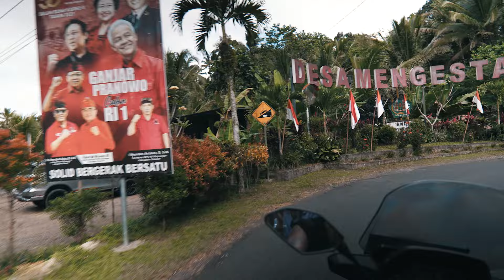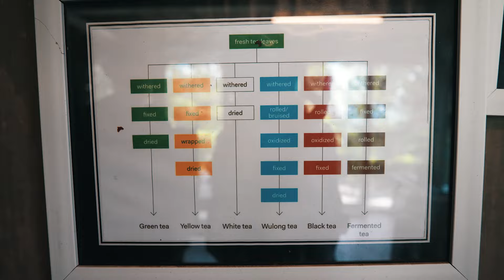Как мусульманин стал выращивать чай на Бали?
Еу, ребятки! Всем молекулярный салам! Очередной крутой видос на канале, в нем вы найдете и чайный контент, и контент о путешествии, и интересную историю.